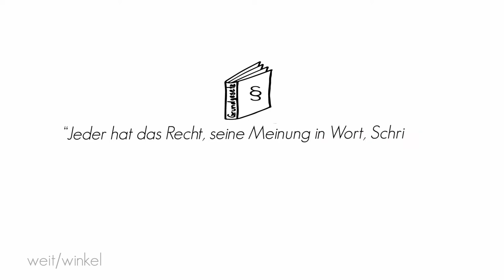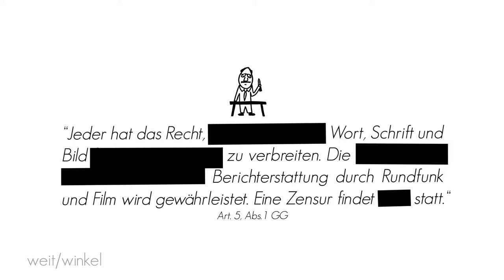Pressefreiheit [schnell/erklärt] So funktioniert die Pressefreiheit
Ein Beitrag von: Kathrin Götz